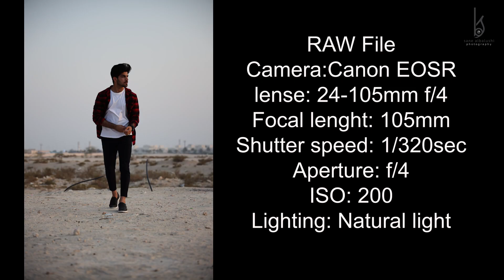Episode 10 natural light photography in Balochi by Sane Albalushi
this video is about how to take photos with natural light.watch it if you want to improve your skills in photography.